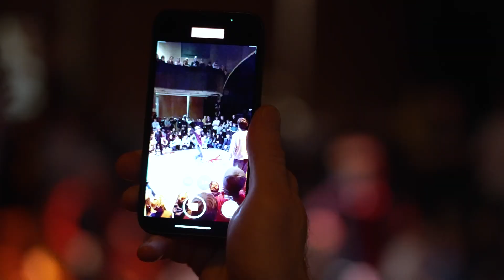Enter The Circle 2023 - Recap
International Breaking Event
Germany - Hamburg - Mojo